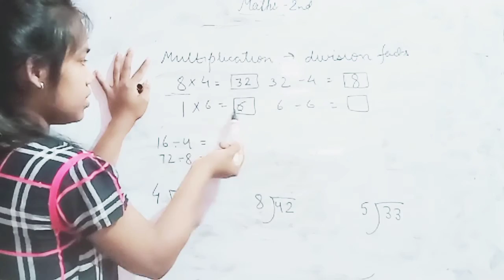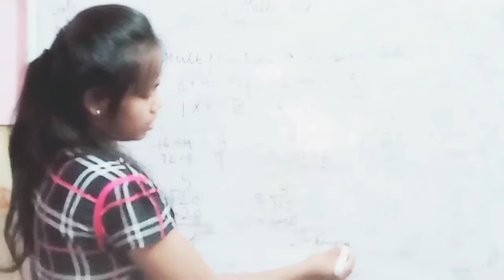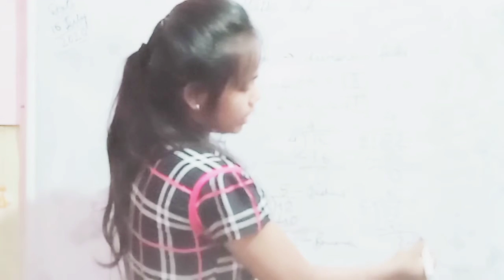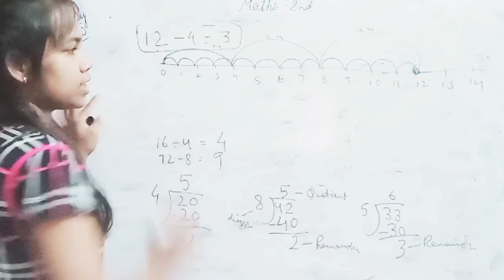Multiplication fact to division fact of class 2nd